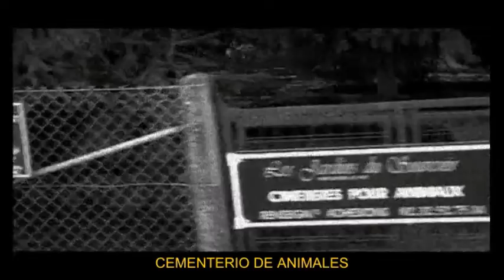Super 8 Stories - PARTE 5 (final) - LEGENDADO (Emir Kusturica & The No Smocking Orchestra Doc)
Super 8 Stories (Serbian: Супер 8 Прича, Super 8 pričа) is a documentary film about the band No Smoking Orchestra. It is directed by the award-winning Serbian filmmaker Emir Kusturica. The film won the Silver Plate of best documentary at Chicago International Film Festival in 2001.

Turnê do primeiro disco da The No Smoking Orchestra documentado pelo próprio Emir Kusturica.

Não quero ganhar dinheiro com esses vídeos. Só quero tornar a obra mais acessível pra mais gente. Não me processem, não me derrubem do youtube, pelo amor do gato preto e do gato branco!